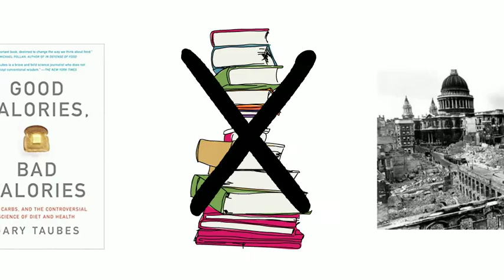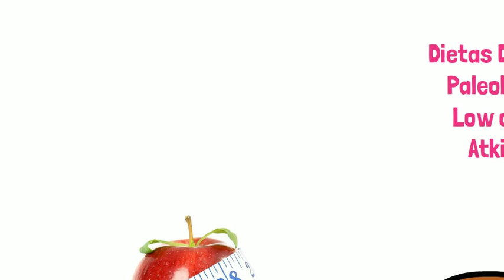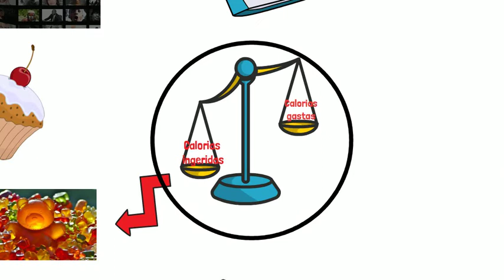PORQUE ENGORDAMOS? E o que fazer para evitar. Resumo animado do livro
O livro Porque engordamos? E o que fazer para evitar, começou com uma serie de artigos realizados para o New York Times sobre o estado surpreendentemente deplorável das pesquisas sobre nutrição e doenças crônicas existentes nos Estados Unidos e no mundo.

Ademais é uma extensão do livro Good calories, bad calories, publicado em 2007, onde Gary Taubes explica que os estudos sobre a obesidade e nutrição estão repletos de graves erros.

O livro explica de forma clara e simples, demostrando com vários casos de sucesso, pessoas que seguiram suas recomendações e conseguiram emagrecer.

Se ficou curioso e quer ler estes livros, PODE COMPRAR por estes links:

Porque engordamos
Good Calories, bad calories